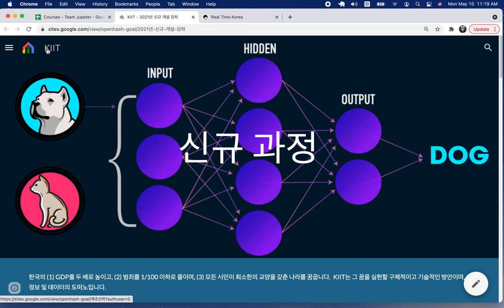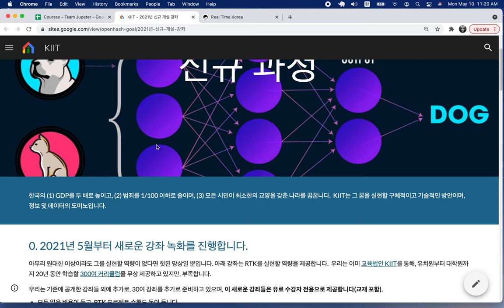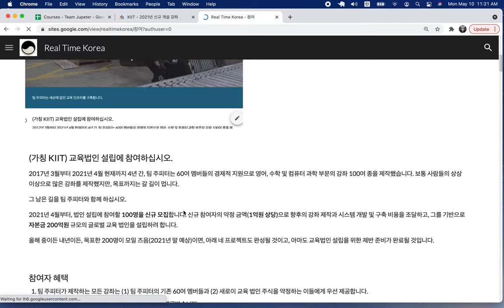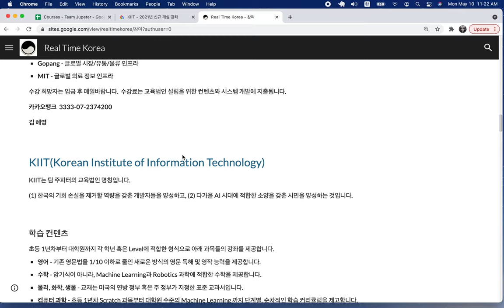[2021-05] 신규 강좌 안내(전체)